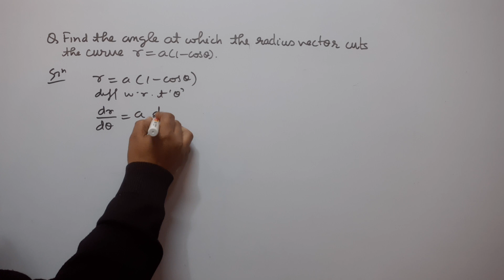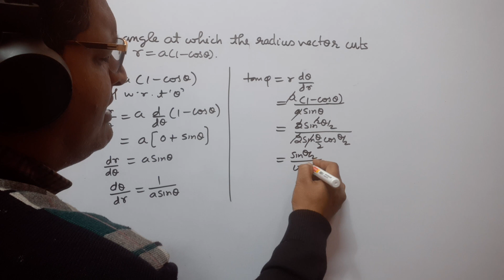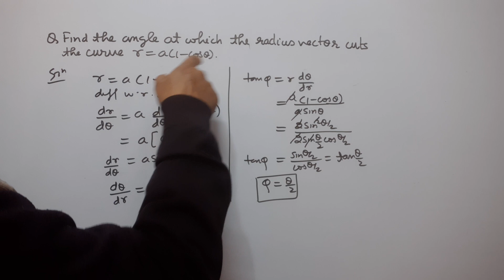B.Sc1 Tangent and Normal,Differential Calculas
pedal equations
angle between radius and tangent
length of the tangent and normal
cartesian of subtangent and subnormal
angle of intersection of two curves
equation of normal
definition of normal
geometrical meaning of dy/dx
equation of tangent
definition of tangent